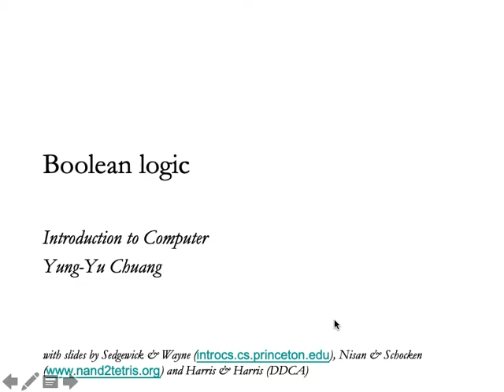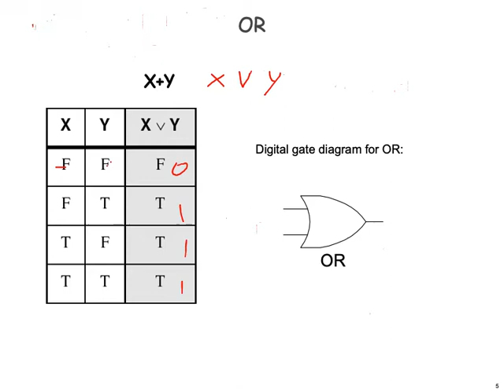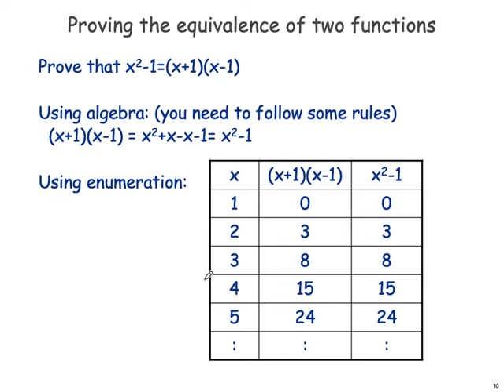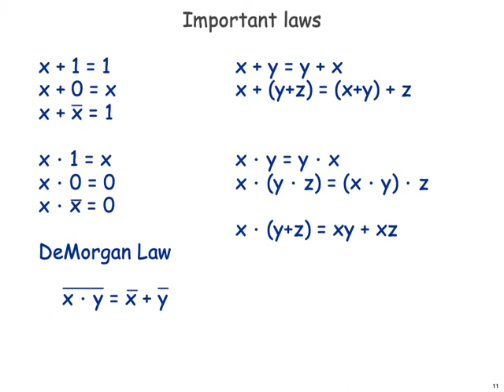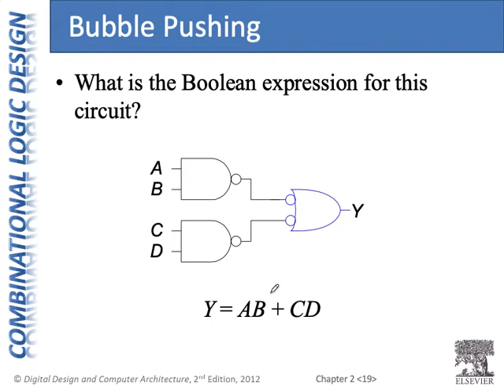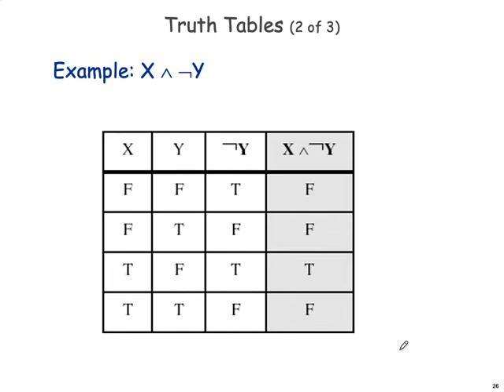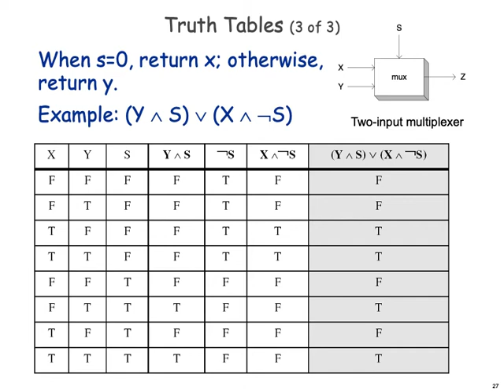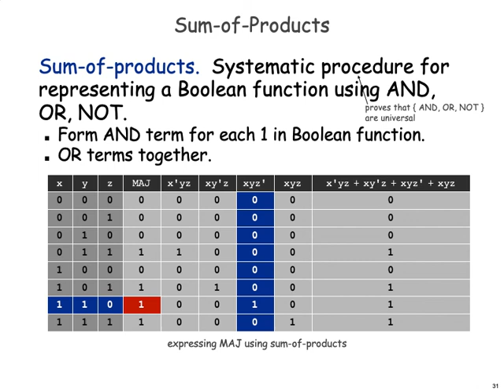Introduction to Computers, lecture 03 Boolean logic (1/4, 2020/9/22)